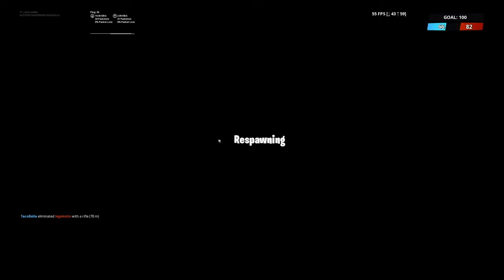first game on keyboard and mouse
lucid_g4m3r